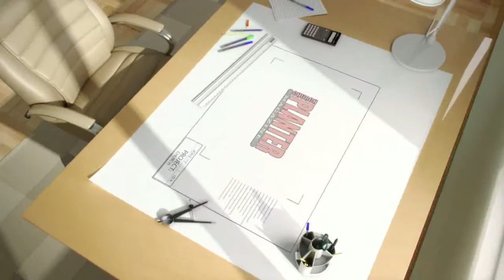Bob Coy Interviewed by Church Planter Magazine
Bob Coy from Calvary Chapel Fort Lauderdale tells CPM the origins story of what has become the fastest growing church in Florida. He tells the story of what changed for him back when he only had 30 people attending.